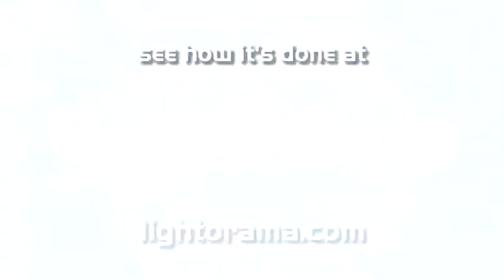258 Davern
James Davern of Chesapeake, Virginia, United States.  My third year using Light-O-Rama! 40,000 lights this year set to music and video!!.